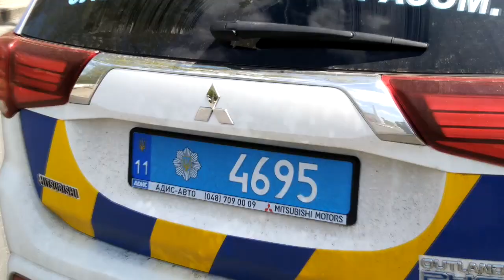[HEAVY HORN USAGE] Mitsubishi Outlander Patrol Police of Ukraine responding in Odessa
Policeman thought that some car from holiday motorcade may contain banned symbolics, so he decided to pursuit that car and to perform a search (possibly, illegally).
Nothing illegal was found, so policeman had to leave with no bribe.